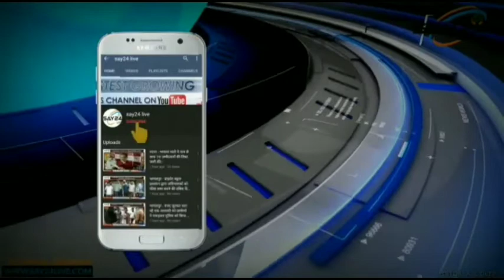पूर्णिया - लूट के दौरान अपराधियों ने कार सवार व्यापारी पर की गोलीबाड़ी, चालक की मौत..